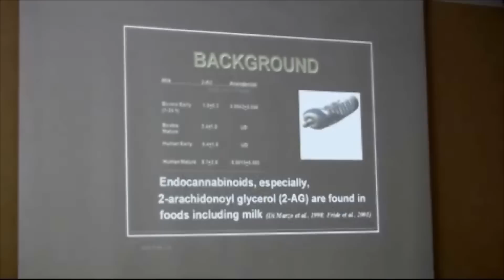קנאביס בחלב האם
קנאביס בחלב האם - מחקרה של פרופ' אסתר פרידע ז"ל
מתוך הסרט "גראס באישור רופא"